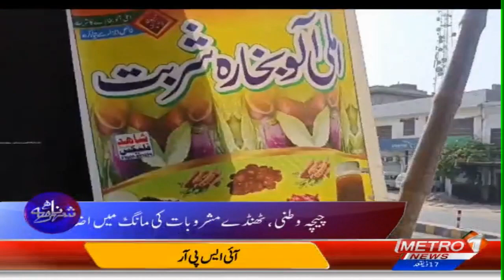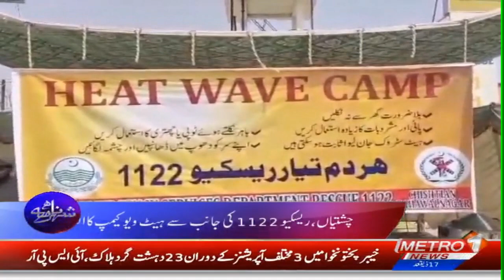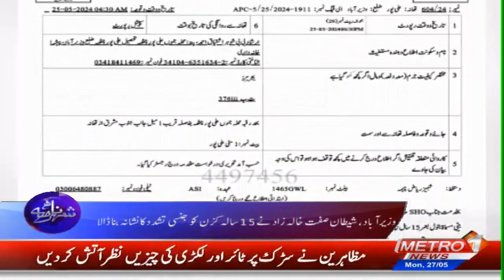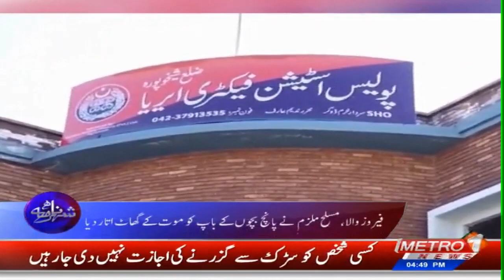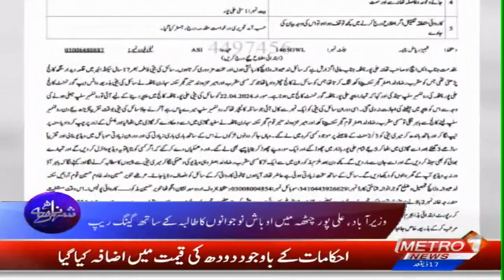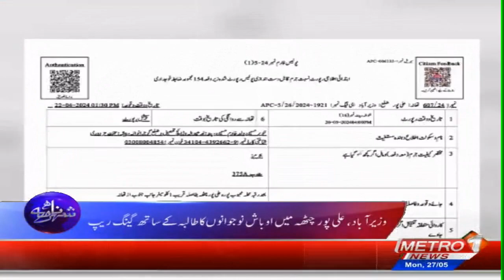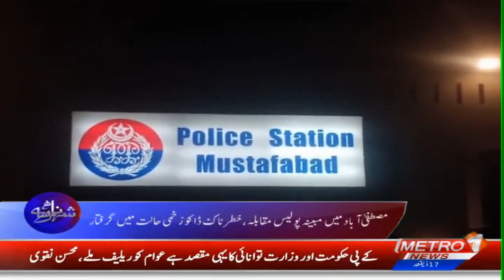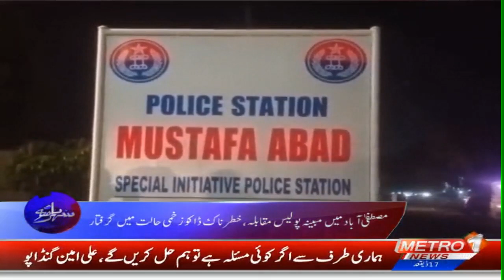Shehar Nama | Pakistan News Updates | Metro1 News | 27 May 2024